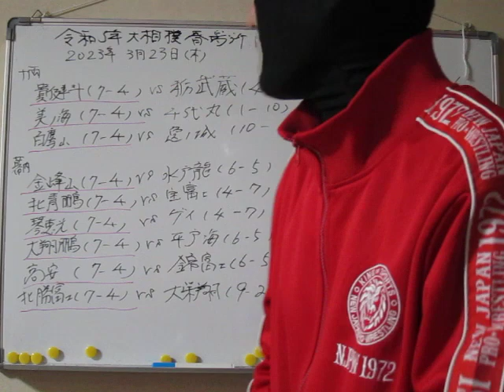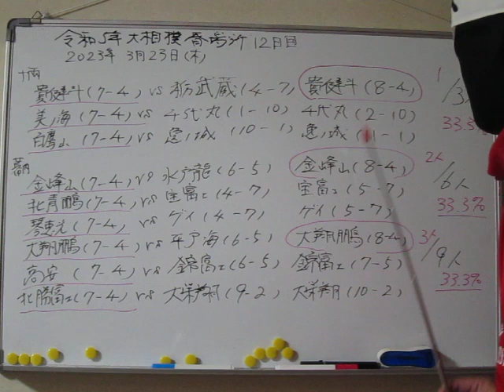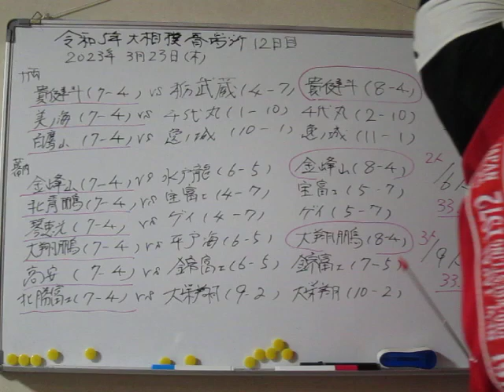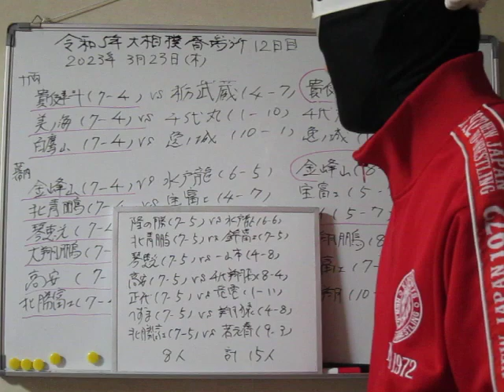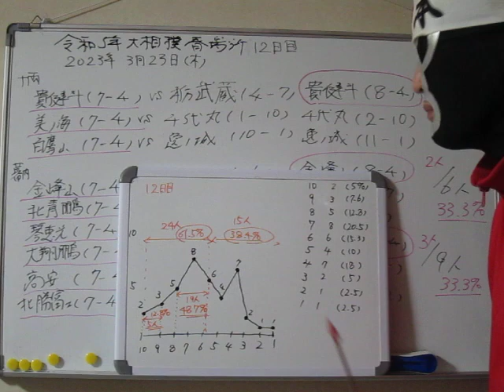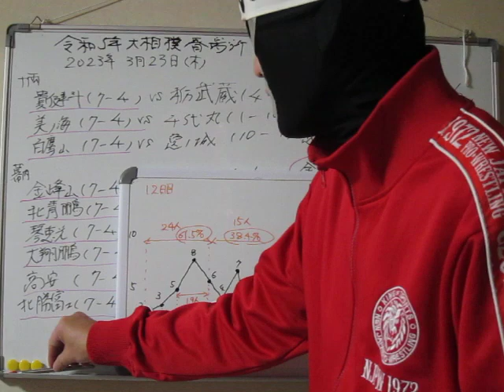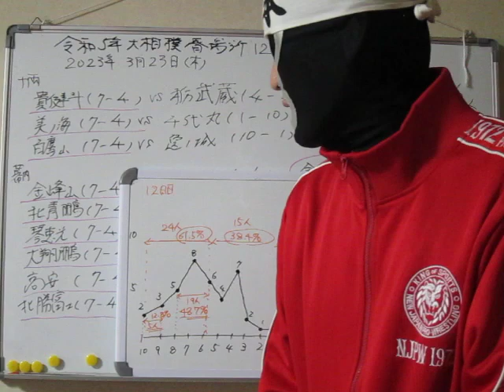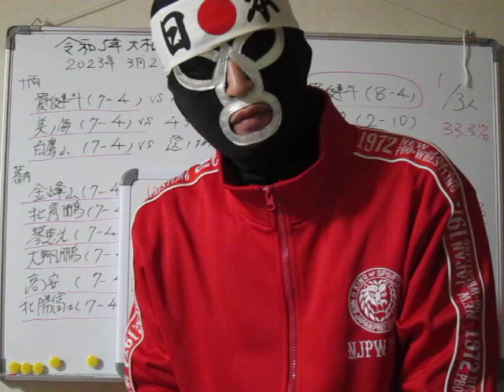【7勝4敗力士の33 3%が勝ち越した事実】令和5年大相撲春場所12日目＆13日目＆14日目